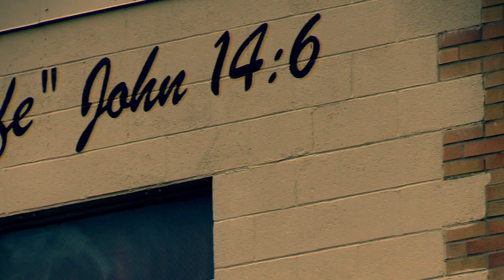Hometown Faces #46 | How To Catch Anura The C3 Church Way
~Dave

Hard Drives
32GB SD Card
64GB SD Card
128GB SD Card